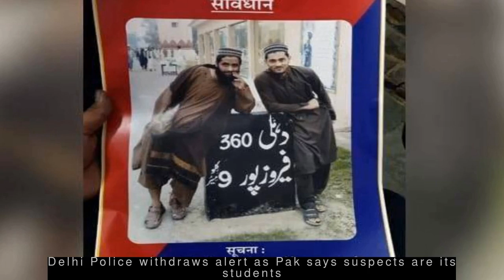Former US President George HW Bush passes away aged 94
Delhi Police withdraws alert as Pak says suspects are its students
Maldives rejects reports of deployment of Indian troops